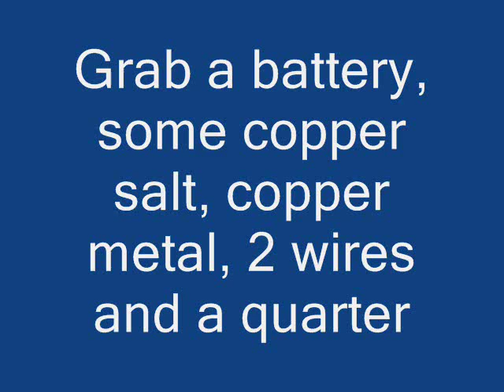Electroplating A Quarter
Quarters are nice and silvery. What if they looked like a big penny? This video shows you how to electroplate metal objects.